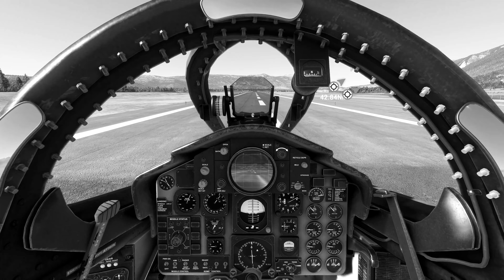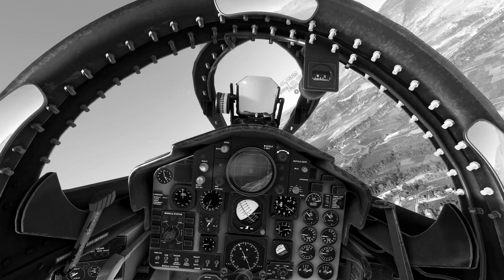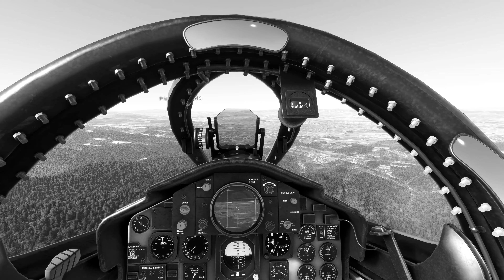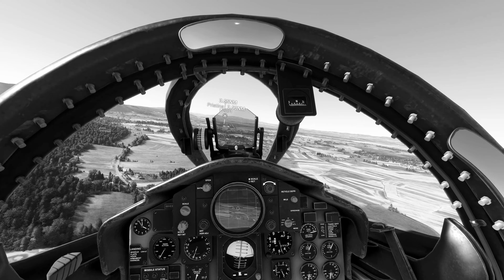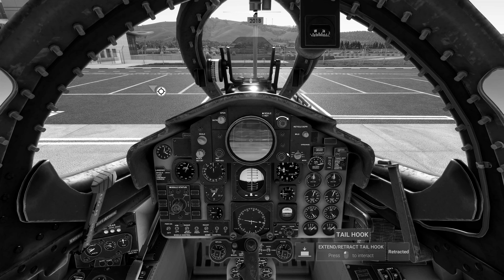Microsoft Flight Simulator F4 PHANTOM 1967 Test Flight LAKU-BKPR